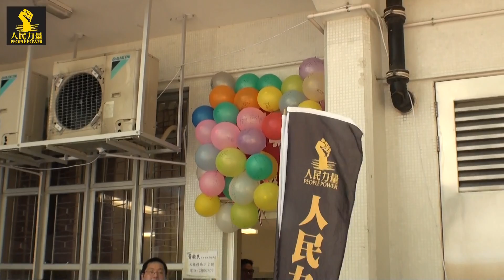開場前 @ 毓民 《元州邨辦公室開幕典禮》2011.6.5 ep. (1/11)